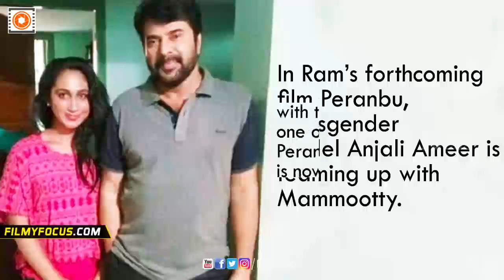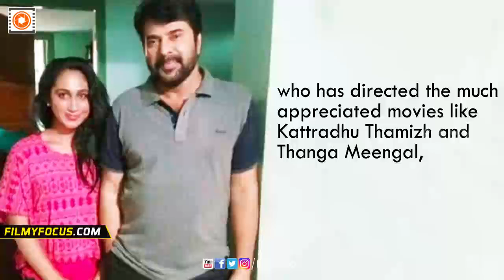Transgender Model Anjali Ameer Is Mammootty's Heroine || Pernabu Tamil Movie || Filmyfocus.com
Transgender Model Anjali Ameer Opposite Mammootty || Pernabu Tamil Movie